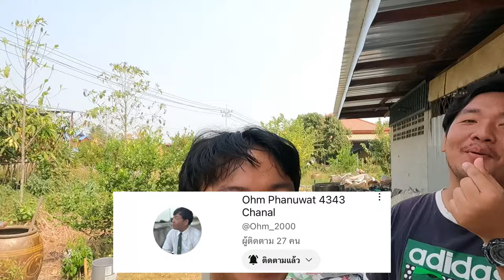ตาเล็กทดลอง”ปล่อยว่าวจุฬาน้องพญาครุฑ”ให้ดูจะเป็นยังไง?